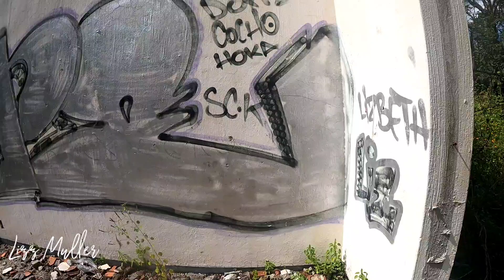PUEBLO FANTASMA ABANDONADO DE ZAPOPAN / EL TEMPISQUE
Espero les guste este video que les comparto con cariño!